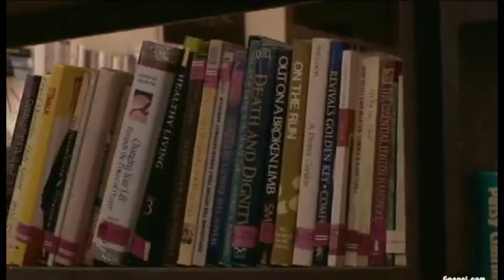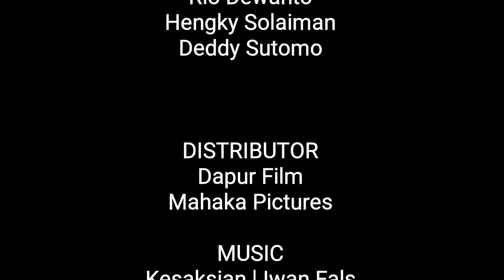Kesaksian - Iwan Fals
Vocal         : Iwan Fals